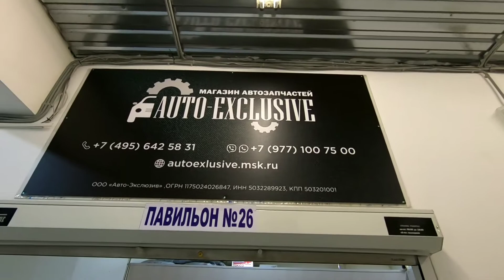Как к нам добраться от остановки Можайское шоссе 165